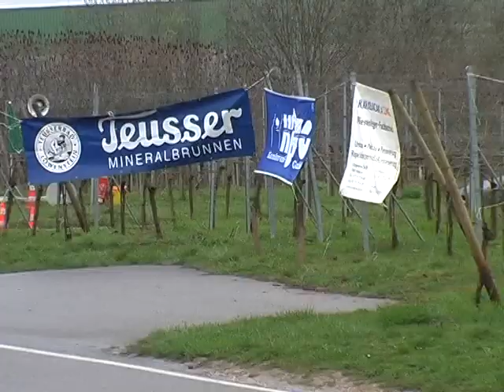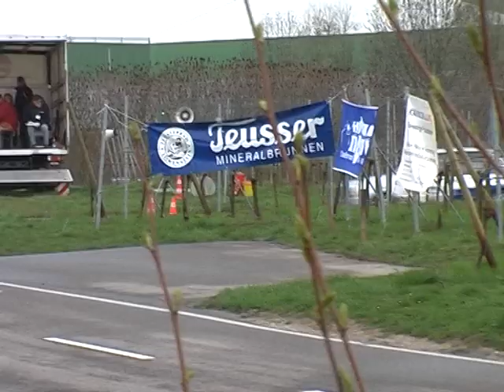Slalom Heilbronn 2008 - Gruppe H - Außenaufnahmen & Onboards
Bei äußerst ungemütlichen Bedinungen wurde im Frühjahr 2008 in Heilbronn die Slalomsaison eingeläutet.

Außenaufnahmen von der "kleinen grünen Hölle" zeigen die spektakulär eingesetzen Gruppe H Fahrzeuge, bis 1300 unter anderem mit Stefan Körner im Polo, Markus Spöri im Allrad Swift und Hans Exner im wunderschönen Simca Coupe. Bei den Fahrzeugen bis 2 Liter und über zwei Liter sind unter anderem Frank Sperrfechter und Günter Fertig im C-Kadett, Andreas Kokor im Escort MK1 oder Sascha Hubersperger im Golf 1 zu sehen.

Zusätzlich gibt es in Onboardaufnahmen zu bestauen wie ich meinen Gruppe G E30 beinahe im Unterholz versenke, Stefan Körner (Polo) und Frank Sperrfechter (C-Kadett) ihre Gruppe H Boliden über die Strecke prügeln.